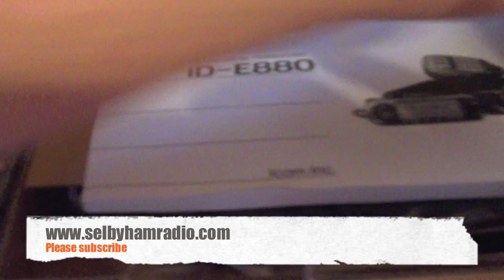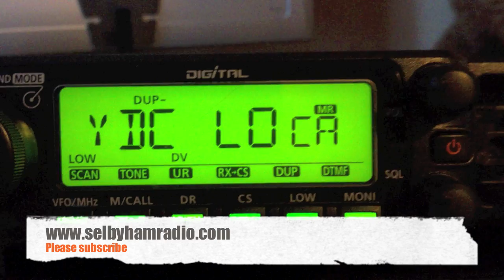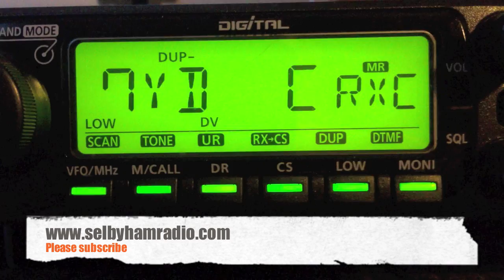Icom ID-E880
My new project for 2012 back to D-Star